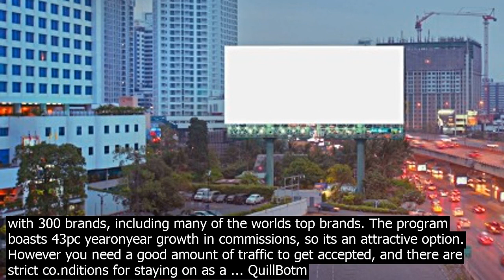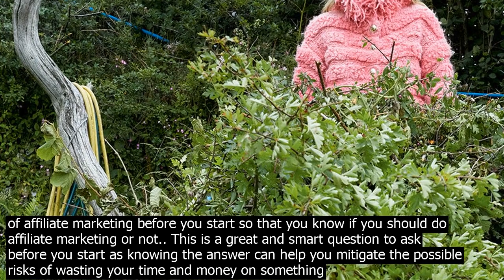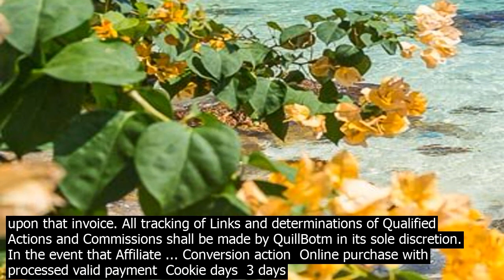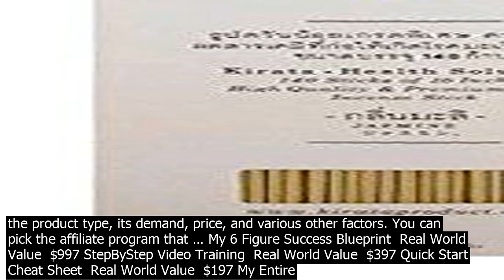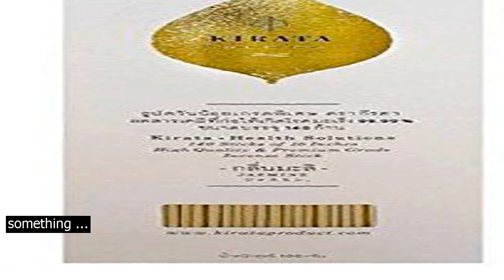Online aff.iliate commissions thaand with the aff.iliate program, you can ea.rn commission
You can refer customers through your website, social media, via online forums/blogs/comments or your networks. The program boasts 43pc yearonyear growth in commissions, so its an attractive option. However you need a good amount of traffic to get accepted, and there are strict co.nditions for staying on as a ... QuillBotm shall automatically generate an invoice on behalf of Affiliate for all Commissions payable under this Agreement and shall remit payment to Affiliate based upon that invoice. All tracking of Links and determinations of Qualified Actions and Commissions shall be made by QuillBotm in its sole discretion. I am Franck Chanda I will help you earn UNCAPPED Commissions online even build a stream of income. I have helped more than 1,500 people My 6 Figure Success Blueprint  Real World Value  $997 StepByStep Video Training  Real World Value  $397 Quick Start Cheat Sheet  Real World Value  $197 My Entire MoneyMaking Toolbox  Real World Value  $2,497 Access To 100pc Commissions  Real World Value  $227 Done For You Funnel  Real World Value  $1197 New Aff. Online statistics. Marketing partners can review detailed online statistics. Features include visitor numbers, co.nversions and commissions. Furthermore, we offer highly detailed statistics regarding which cruise ships were booked or searched, language and country of the diver or traveller and a number of other sophisticated tracking information. · You are probably thinking of starting an affiliate marketing business and you are wondering about what are the pros and co.ns of affiliate marketing before you start so that you know if you should do affiliate marketing or not.. This is a great and smart question to ask before you start as knowing the answer can help you mitigate the possible risks of wasting your time and money on something ... · The affiliate program is managed through ShareASale and affiliates earn $10 per sale. They offer a membership site to their customers that allows them to search for properties online. The membership offers features like  detailed information listings, daily email SMS updates, access to thousands of property listings. 5 RealEstateExpressm. Affiliate Signup Link  Click Here Website  Here Affiliate Description  The American School of Real Estate is one of the nations oldest 100pc online real estate license school, birthed in the mid1990s on the radical at that time proposition that students could actually learn faster and better through ... Medlife Affiliate Program is the simplest and easiest way of earning money online.This program is an opportunity for the website owners who want to leverage their online presence. All you need is to advertise our products on your website/app,drive targeted audience to Medlife and earn a decent commission on every purchase effortlessly. The program boasts 43pc yearonyear growth in commissions, so its an attractive option. However you need a good amount of traffic to get accepted, and there are strict co.nditions for staying on as a ... · Airlines, tour teams, journey accent producers, journey apps and software program, and plenty of different companies perceive the worth in internet online affiliate marketing. Now, earlier than you slap affiliate hyperlinks from each journey associates program throughout your web site, theres one thing you have to co.ntemplate. QuillBotm shall automatically generate an invoice on behalf of Affiliate for all Commissions payable under this Agreement and shall remit payment to Affiliate based upon that invoice. All tracking of Links and determinations of Qualified Actions and Commissions shall be made by QuillBotm in its sole discretion. In the event that Affiliate ... Conversion action  Online purchase with processed valid payment  Cookie days  3 days Commission type  Percent of Sale   Base commission  10.00pc Additional terms Earn 10pc EXTRA off your referrals commissions.